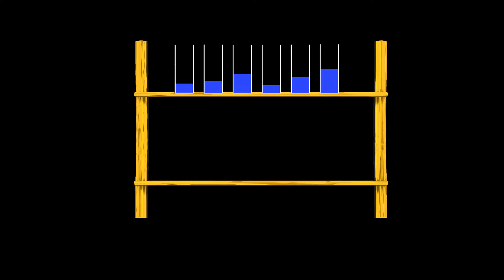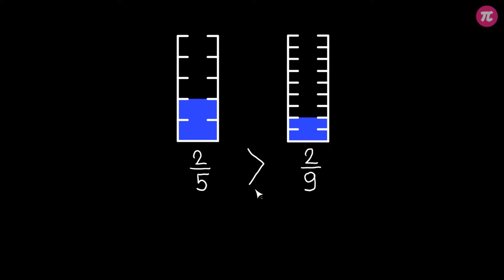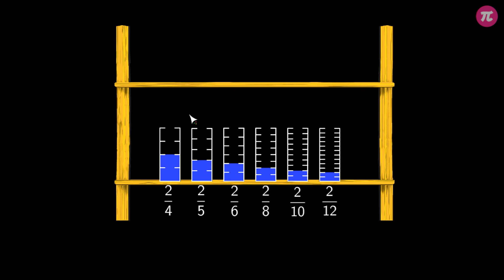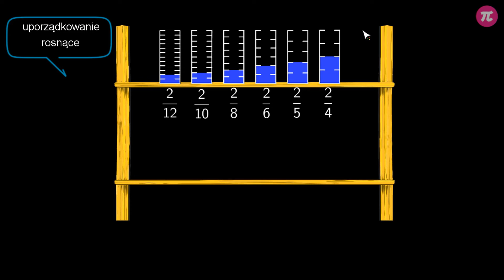Porządkowanie ułamków właściwych o takich samych licznikach #5 [ Porównywanie ułamków zwykłych ]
Z tej wideolekcji dowiesz się:
  - jak sprawdzić, który z ułamków o jednakowych licznikach jest większy,
  - jak uporządkować ułamki właściwe rosnąco lub malejąco.

PLAYLISTA
Ta wideolekcja jest częścią playlisty [ Porównywanie ułamków zwykłych ]:
Ta playlista dotyczy porównywania ułamków zwykłych. Dowiesz się z niej, jak rozpoznać ułamki większe, jak porządkować ułamki rosnąco lub malejąco. Poznasz zasady porównywania liczb mieszanych, ułamków właściwych i niewłaściwych. Dowiesz się, jaki wpływ na wielkość ułamka mają jego licznik i mianownik.

Tutor: Krzysztof Chojecki
Konsultacja: Małgorzata Rabenda
Grafika podsumowania: Angela Getler
Materiały: Katarzyna Iżycka
Redakcja: Andrzej Pieńkowski
Napisy: Grzegorz Jakubiec, Раїса Скорик